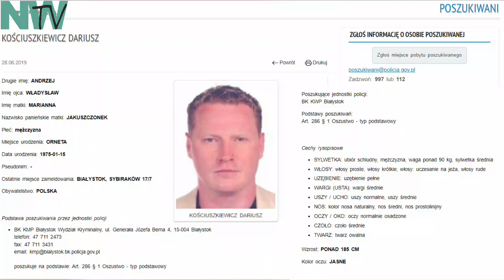Rutkowski Pomaga Policji i FBI ująć ukrywającego się oszusta w USA Dariusza Kościuszkiewicza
Krzysztof Rutkowski, znany polski detektyw, ponownie udowodnił swoją skuteczność, tym razem w międzynarodowej sprawie. Jego biuro ustaliło, gdzie w Stanach Zjednoczonych ukrywa się poszukiwany listem gończym oszust Dariusz Kościuszkiewicz. Informacje te zostały przekazane polskiej i amerykańskiej policji, a także FBI.